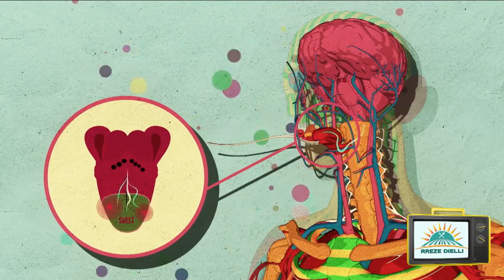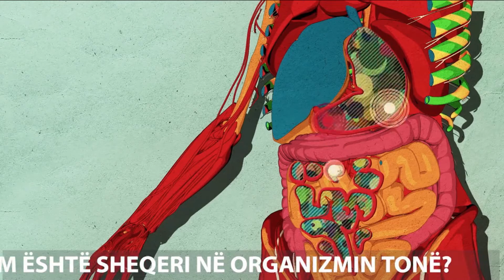Rreze Dielli, 26 Dhjetor 2018 - E ftuar në studio Enkeleda Ferrollari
Nutricionistja Enkeleda Ferrollari dha disa këshilla mbi konsumin e sheqerit dhe efektet që shkakton në organizëm.Sipas saj të ndjekësh dietën ketonike qëllimi i së cilës është minimizimi i konsumimit të sheqerit dhe karbohidrateve  në mënyrë që trupi të futet në një gjendje metabolike të quajtur ketozë , nuk është aspak e shëndetshme pasi kjo dietë është e njëanshme dhe trupi nuk merr përbërësit e nevojshëm në mënyrë të ekuilibruar, në këtë mënyrë organizmit i shfaqen keqfunksionime.  Nutricionistja ka shpjeguar në studio këtë dietë dhe arsyet pse ajo shkakton një ndryshim të reaksioneve kimike në metabolizëm.